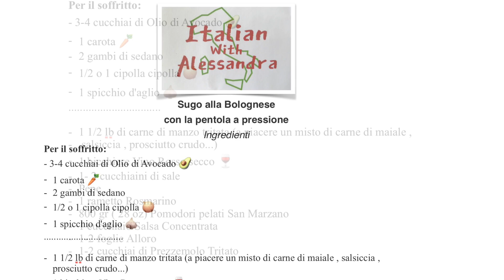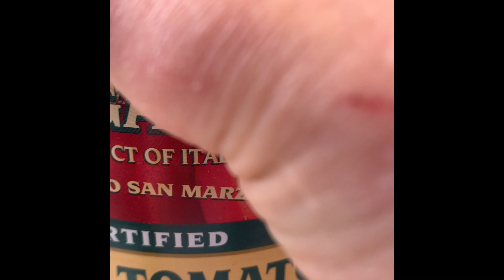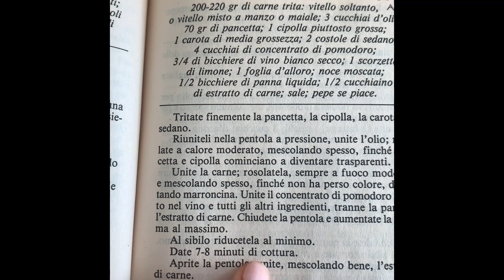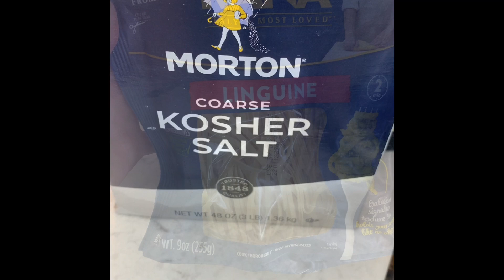Ricetta: Ragù alla Bolognese con la Pentola a Pressione // Bolognese Ragu (Meat) Sauce Recipe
Oggi vi insegno come si fa Ragù alla Bolognese, un sugo di carne.

Today I will teach you how to make Bolognese Ragu, a meat sauce from Bologna!

This video is made for my students so I am speaking Italian slowly.